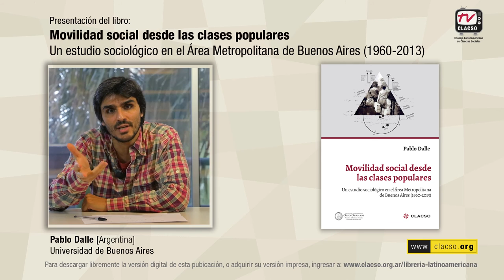Lecturas: "Movilidad social desde las clases populares" por Pablo Dalle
Pablo Dalle, Argentina. Doctor en Ciencias Sociales por la Universidad de Buenos Aires. Licenciado en Sociología y Magister en Investigación Social en la misma Universidad. En el marco de una beca posdoctoral del conicet realizó una estancia de investigación y seminarios de posgrado en University of California, Berkeley para completar su formación académica. Investigador asistente del Consejo Nacional de Investigaciones Científicas y Tecnológicas en el Instituto de Investigaciones Gino Germani.

El punto de partida de la investigación es la estructura social argentina a comienzos de 1960 que -en perspectiva comparativa con otros países de América Latina y algunos países de Europa- era considerada abierta e integrada por los amplios canales de ascenso social desde las clases populares a las clases medias, la extensión de derechos sociales, un mercado de trabajo equilibrado y un menor nivel de inequidad de ingresos. Sobre este trasfondo el autor se interroga: ¿Cómo impactaron los cambios en los modelos de desarrollo económico posteriores a la industrialización por sustitución de importaciones en las oportunidades de movilidad social ascendente desde las clases populares? ¿La estructura de clases de la sociedad argentina se volvió más abierta o cerrada? ¿Por qué en la estructura de clases de Argentina, especialmente en la región pampeana, predomina en las clases medias la población de ascendencia europea y es mayor el peso relativo de la población mestiza con aporte indígena en las clases populares? ¿En qué medida el origen étnico-nacional familiar influye en las chances de movilidad social ascendente? ¿Cómo hacen las familias de las clases populares para concretar sus aspiraciones de mejorar sus condiciones de vida y lograr que sus hijos amplíen su modesto abanico de oportunidades tanto en etapas de crisis y de cierre estructural como en períodos de crecimiento económico y de expansión del empleo? El diseño de la investigación combina el análisis estadístico de encuestas y de biogra­fías familiares para captar el entramado de condiciones estructurales de posibilidad y el papel de la agencia familiar en los procesos de movilidad social ascendente y de reproducción en la clase de origen.

Presentación de libro registrada en abril de 2016 para CLACSO.TV